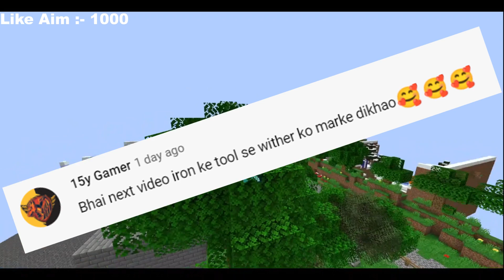Can I Defeat Wither With only iron axe in Minecraft | Mr.lapis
Can I Deafet Wither With only iron axe in Minecraft | Mr.lapis
ker dena pls
share or comment kiu chhodna
code  comment mai likho video ke end mai h